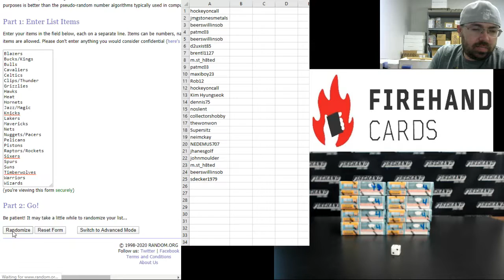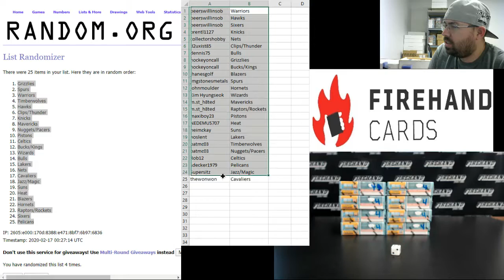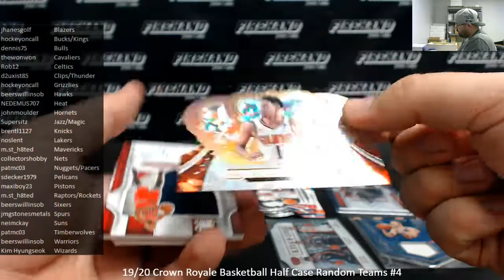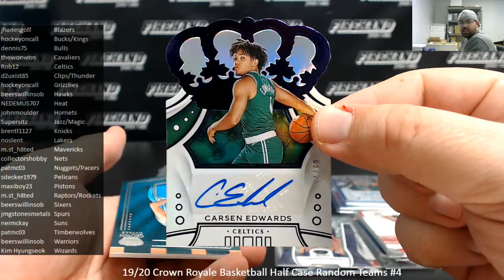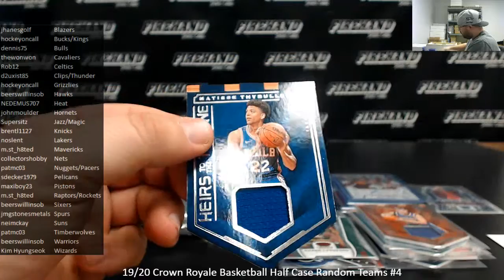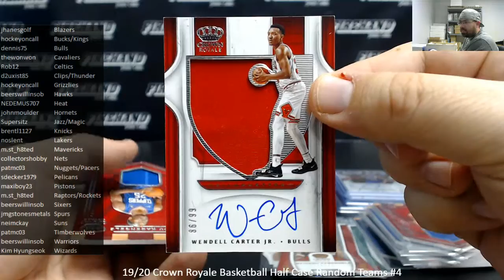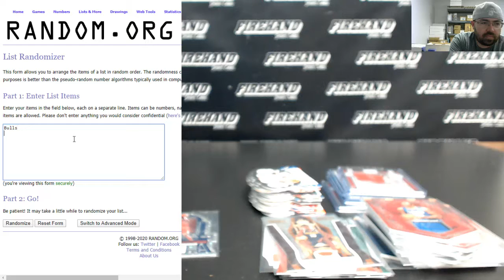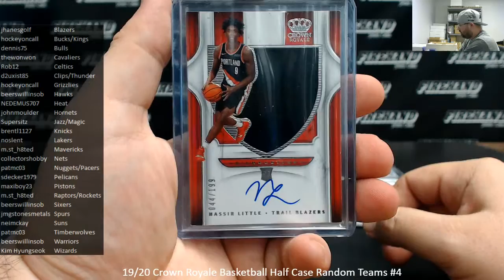2/16/2020 19/20 Crown Royale Basketball Half Case Random Teams #4